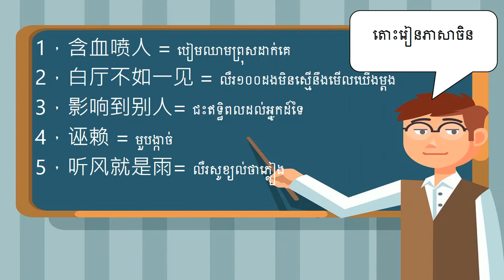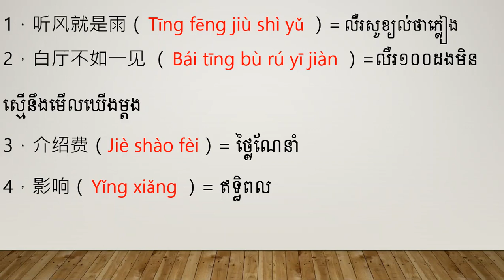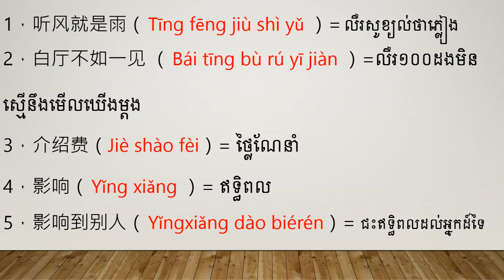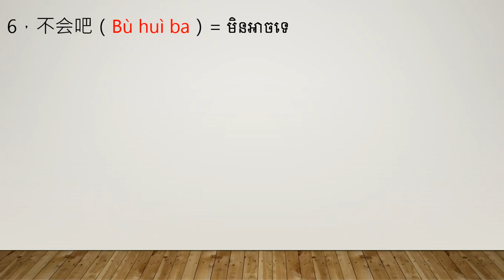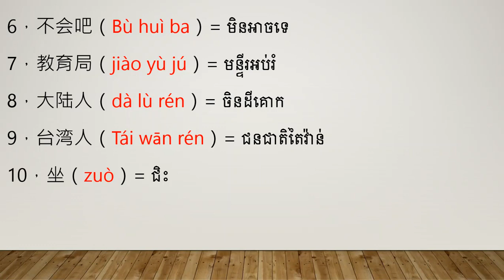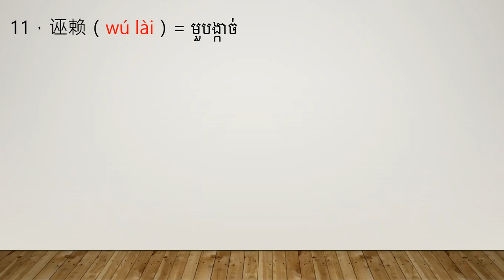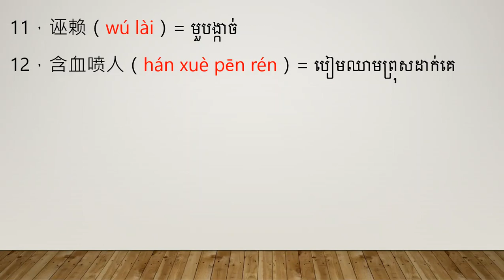រៀនភាសាចិន - khmer learn chinese (part94)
សូមស្វាគមន៍ដែលបានចូលមកកាន់ឆានែល LEARN CHINESE. សូមកំុភ្លេចជួយsubscribeដេីម្បីទទួលបាននៅវីឌីឣូថ្មីៗជារៀងរាល់ថ្ងៃ. welcome to my channel name learn chinese .i am going to show you how to speak chinese in the chinese lesson. don’t forget to subscribe my channel get more new video everyday.